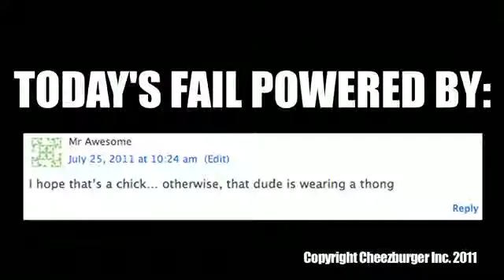Motorcycle Showoff FAIL - Funny Clips